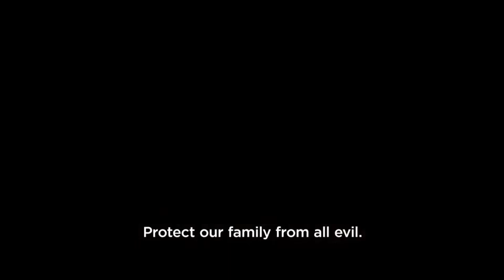Critica / Review: La Llorona